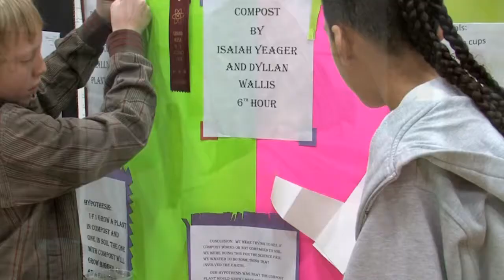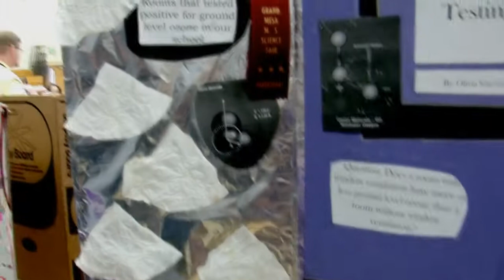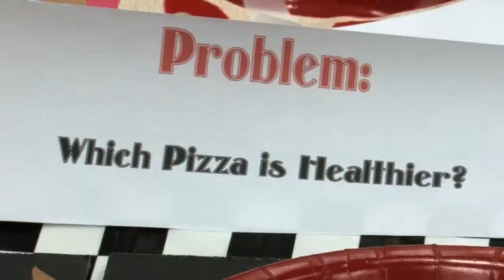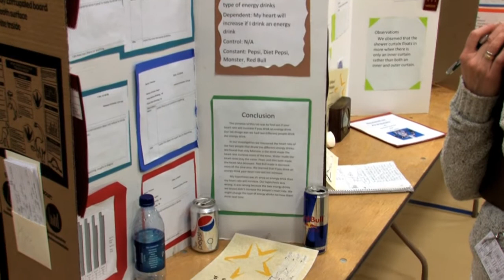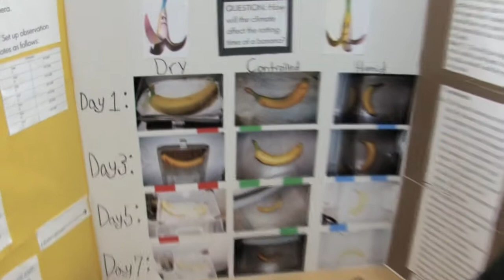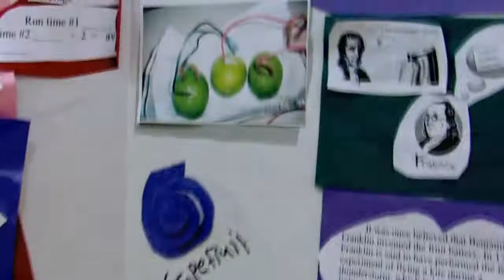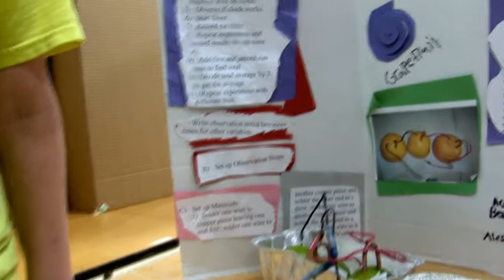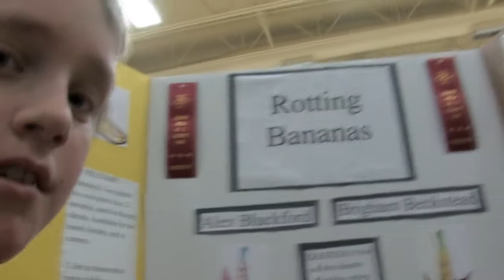Grand Mesa Middle School Science Fair '10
Ingenuity, teamwork and pride reign at this years GMMS Science Fair.